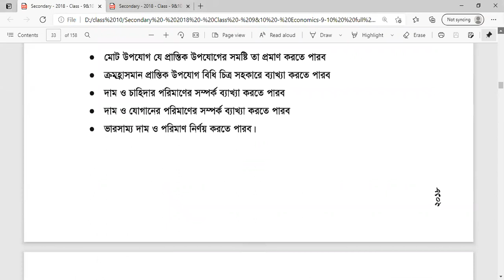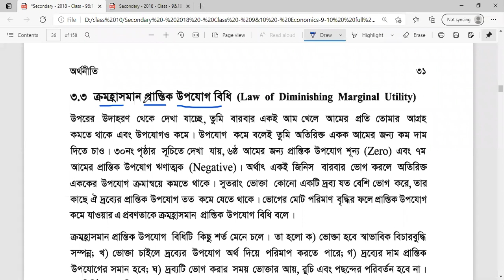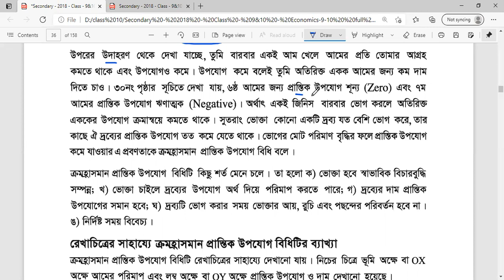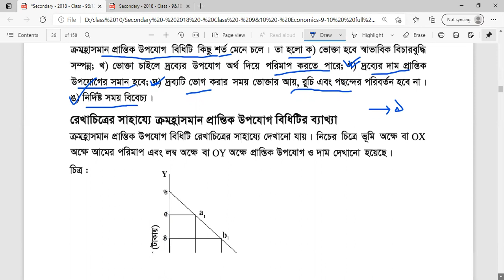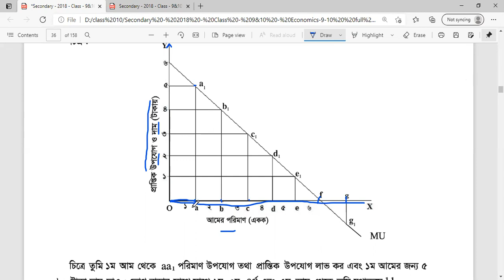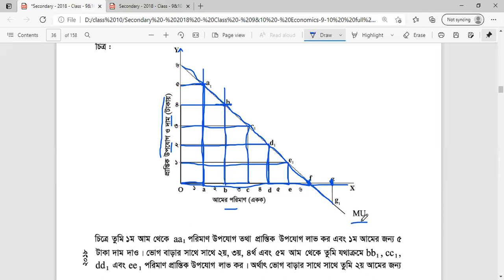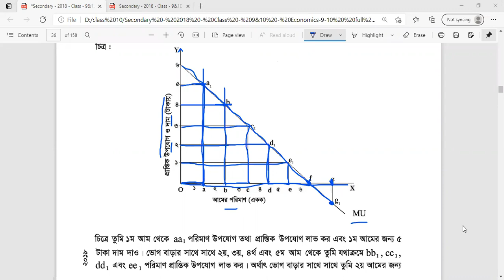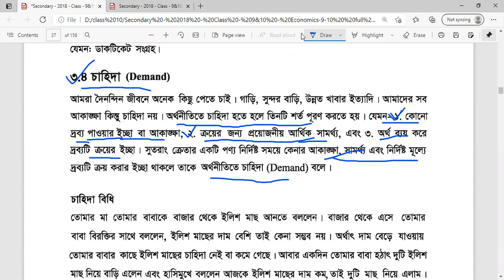EUGSC, Class:9, Sub: Economics, Lecture:14, Lecturer: Mahinoor, Date: 24.05.2021